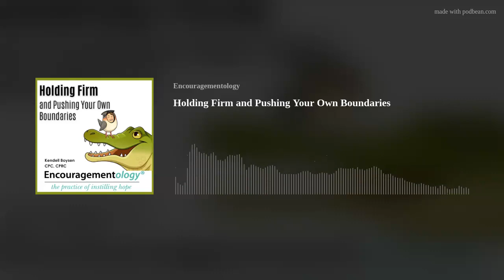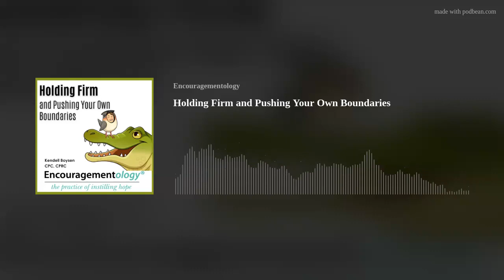Holding Firm and Pushing Your Own Boundaries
SHOW NOTES:
On this show…we are defining our threshold and challenging our limiting beliefs as we set boundaries we intend to hold firm and those we aspire to push. Boundaries help us move through life with protection while providing a safe way to measure our growth. It just might be time to outgrow your current position and move forward! This exercise isn’t meant to box you in or make you feel trapped. Boundaries are evolutionary and when you feel ready, can shape-shift to meet your next trial. The goal we are setting for this topic is ownership. You own the next move instead of letting your circumstance, own you.
Have you ever uttered the words, “I don’t know, it just happened?” Have you ever felt like you are just following life and jumping hurdles when prompted? Do you feel like life is leading you? If you’re shaking your head and you’ve been pushed, pulled, prodded, devalued, overlooked, belittled, controlled……(do you want me to keep going) KEEP LISTENING.
Healthy boundaries are personal and a form of self-care. It helps to create clear guidelines/rules/limits of how you would like to be treated. So many times we expect people to treat us the way we want to be treated but yet we never communicate what that looks like. We keep this and all the ways we’ve been threatened, swirling around in our heads making us more vulnerable instead of stronger. Communicating your boundaries is a crucial step and one we will dive into. But let’s not get ahead of ourselves AND before we can look at pushing said boundaries, we need to first identify where we need to establish our first boundary.
Dr. Jo Nash teaches us How to Set Healthy Boundaries and Build Positive Relationships found at positivepsychology.com
Logan Hailey helps us understand How to Set Boundaries: 5 Ways to Draw the Line Politely found at scienceofpeople.com
Let’s take a listen to Brene Brown Boundaries found at ANDREA’S A TO Z STRATEGIES: HEALTH &amp; WELL-BEING - Youtube channel
Over at loveselfcare.com I found some ideas on Pushing Past Your Limits – When and Why to Do It
CHALLENGE: create boundaries that help protect you as you self-reflect and self-nurture but then expand and push past boundaries, testing self-limiting thoughts to experience true growth.